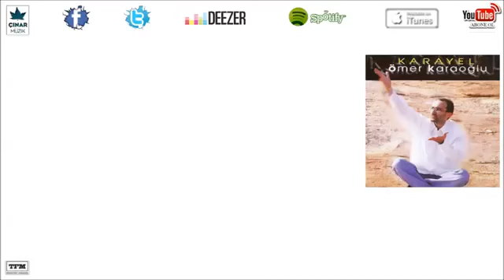Ömer Karaoğlu - Neredesin